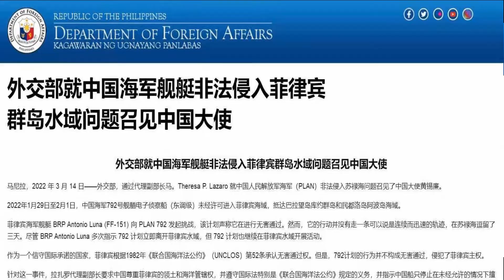无线电真实录音为这两天真实内容，(台湾 印太司令部 日本自卫队 菲律宾)四种方言ATC，按照约定开始视频编辑和卫星照片全部免费